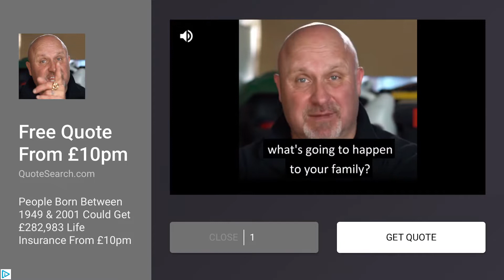When I’m bored I win XD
I was bored so I played pg3d and I won and I’m so close to getting another 3 clan weapons